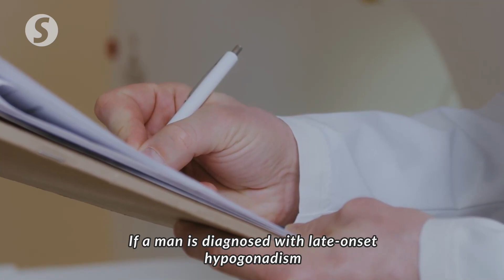EP131: Building up the testosterone level | PUTTING DR G ON THE SPOT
Consultant urologist Dr George Lee Eng Geap, or a.k.a Dr G, tells a reader how he can increase his testosterone level and eventually his manhood to perform better in between the sheets.